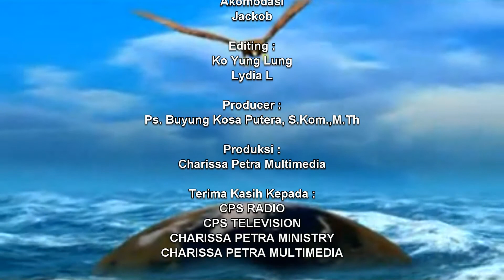HIDUP KONSISTEN BAGI TUHAN | Ps BUYUNG KOSA PUTERA,S.Kom.,M.Th | TTTN166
TRANSFORMATION TO THE NATIONS

Bersama:
Ps. Buyung Kosa Putera, S.Kom.,M.Th

BANK BCA ACCOUNT :
Cabang : Asemka
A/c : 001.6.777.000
A/n : CHARISSA PETRA MULTIMEDIA